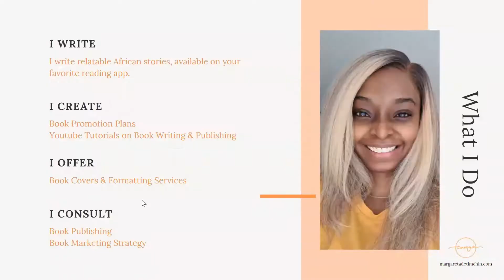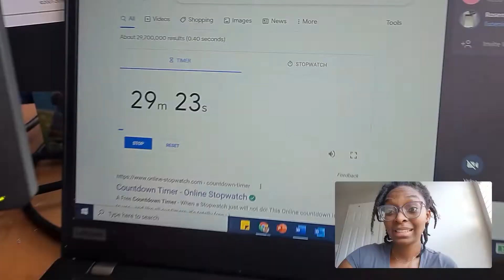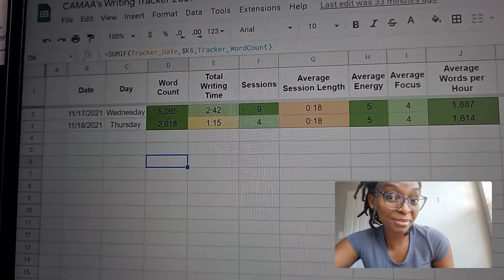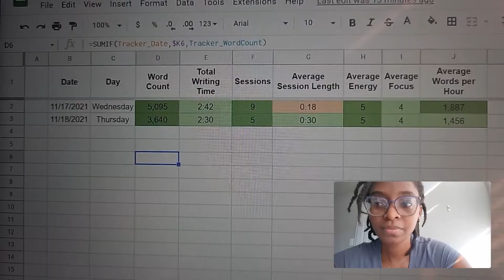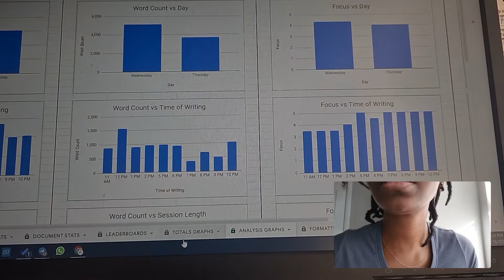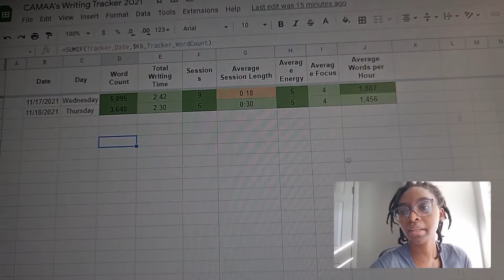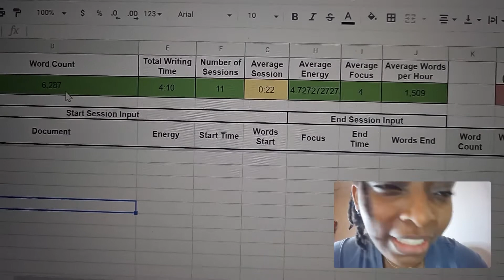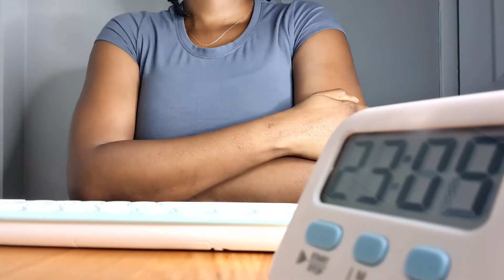How to Write faster || How to get the best of Writing Sprints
During nanowrimo month, you get it, November! I set a finish this manuscript or write 10k words in one day using writing sprints. Here's how long I wrote, how fast I wrote and the drama between.